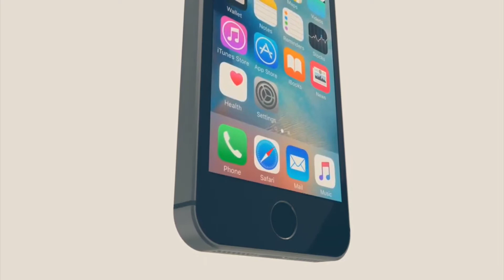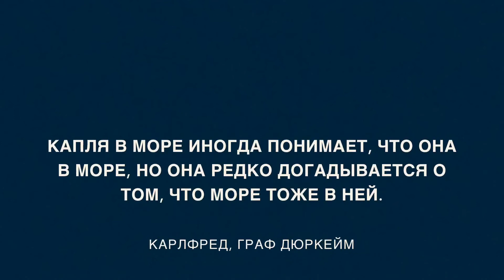iPhone SE2 (2020)- первый ОБЗОР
iPhone SE2 - Каким он будет?!
Все слухи и первый взгляд на новый SE2.